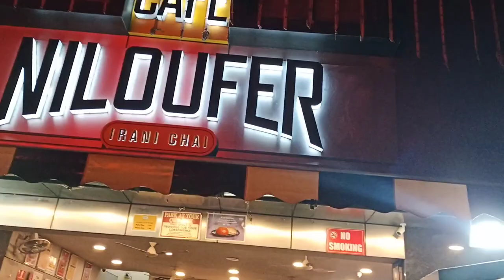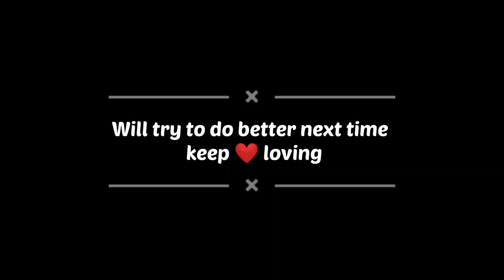my first vlog || necklace road hyderabad || with friends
editing -

hyderabad

PV Narasimha Rao Marg (PVNR Marg),[1] formerly Necklace Road is a boulevard in Hyderabad, Telangana, adjoining the Hussain Sagar lake, which connects NTR Gardens to Sanjeevaiah Park.[2] It is named after the first and the famous Necklace Road in Mumbai's Marine Drive. The road from Sanjivaiah park connects to the Tankbund road which in turn connects to the NTR Gardens completing a circle. This stretch of road, along with the Tank Bund, appears in the form of a necklace as seen from the sky - and hence the name.